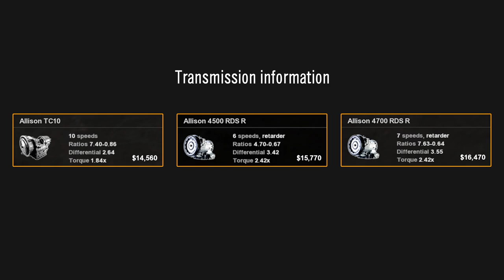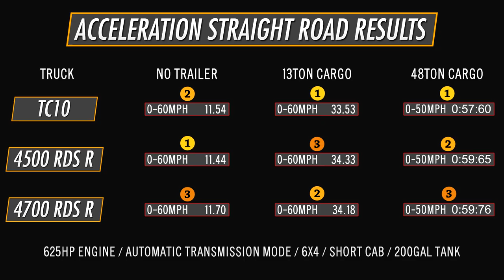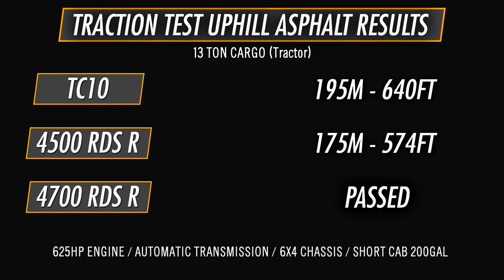ATS - Allison Transmission Comparison (TC10 vs 4500 vs 4700) American Truck Simulator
American Truck Simulator Allison Transmission Comparison TC10 vs 4500 RDS R vs 4700 RDS R.  In this test, I will be comparing 3 featured Allison Transmission, 10 speed TC10, 6 speed 4500 RDS R, 7 Speed 4700 RDS R
The truck I will be using is Kenworth W900 with 625HP and 6x4 chassis with 200gal tank

Acceleration 0-60 No trailer 00:37
Acceleration 0-60 13 Ton Cargo 00:57
Acceleration 0-50 48 Ton Cargo 01:51
Uphill Acceleration 13 Ton Cargo 03:14

Produced by:  StefaTGM

About American Truck Simulator

American Truck Simulator is a truck simulator game developed and published by the Czech company SCS Software. It was announced as being in development in September 2013 and unveiled at the E3 2015. It was released on 2 February 2016 for Microsoft Windows, Linux, and macOS. The game is the parallel sequel to Euro Truck Simulator 2, the spiritual successor of 18 Wheels of Steel, and the third installment in the Truck Simulator series. Set in a condensed depiction of the United States, the player can drive one of a choice of American-style conventional trucks, visiting various locations across the U.S., picking up a variety of cargos, and delivering them to its destination. Since its release, the game has sold over 2 million copies on Steam.